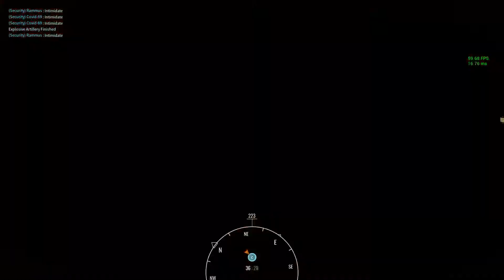İnsurgency Sandstorm Frenzy(what a different gamemode)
This is so strange but ı like it
and tell me what do you want
Of course the most important thing is ENJOY